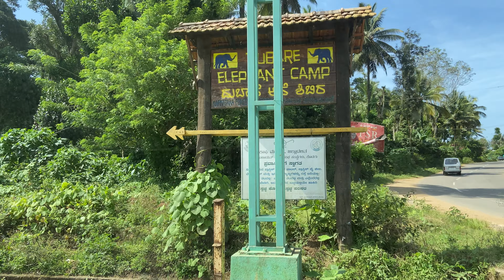Hanthi mere Sathi | Dubare Elephant Camp | Coorg Vlog | Travel Diaries | Part 3 | 4K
Located on the banks of River Cauvery in Coorg, Dubare Elephant Camp is one of the most popular tourist spots in Coorg. It attracts hordes of tourists from everywhere. The elephant camp boasts of plenty of elephants and offers tourists with an exceptional opportunity to be close to them and spend some memorable moments with them.

A project undertaken by the forest department and jungle lodges and resorts, Dubare Elephant Camp is a perfect place for wildlife enthusiasts.

It is the place where elephants used to be trained for Mysore Dussehra. However, now these animals are used for jungle rides. These elephants are trained under naturalists. Tourists can observe elephants in detail and from quite close. Trained Naturalists offer tourists with details on Elephant history, ecology and biology.